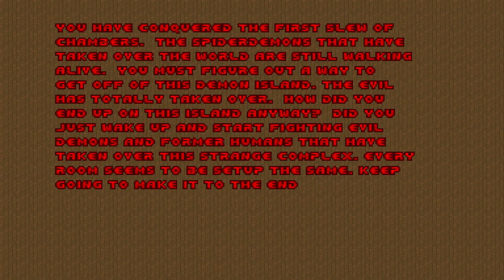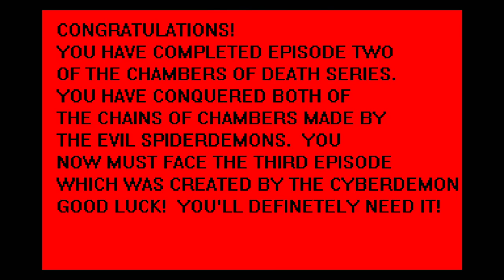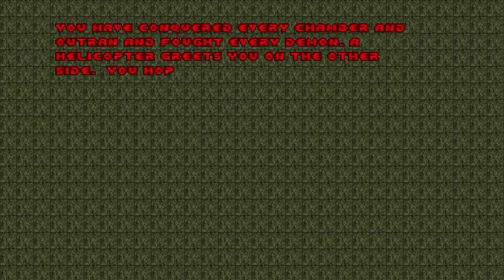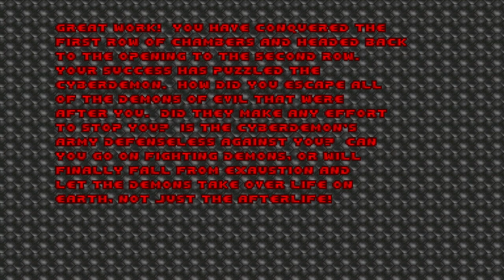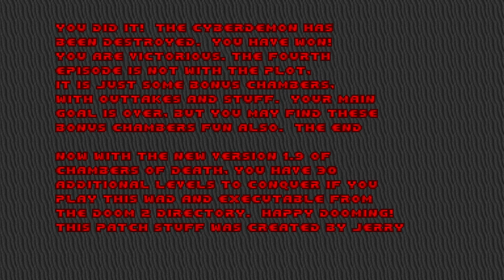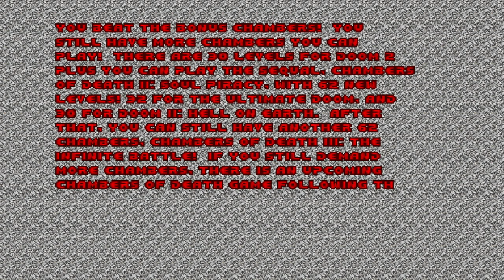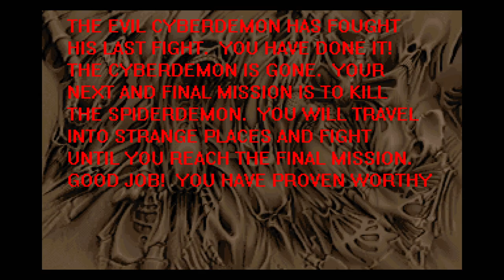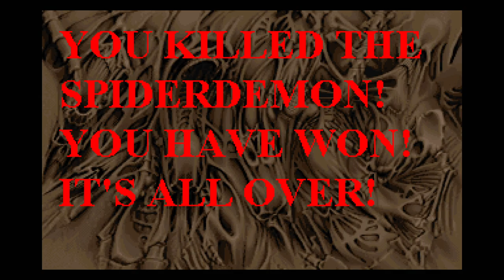DOOM 1 - DMCHAMB.WAD, DMCHAMB2.WAD, & DMCHAMB3.WAD (erlywads.zip)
added to the "Hall of Shame". Jerry is right, these levels do indeed suck.
called "CHAMBERS OF DEATH", "CHAMBERS OF DEATH II: SOUL PIRACY", and "DOOM CHAMBERS OF DEATH III v1.2" in their text files.
created by Jerry Lehr, Jr on unknown dates before June 4th, 1996.
from the .txt file included with DMCHAMB.WAD:
"a Patch WAD file with 27 "Chambers of death" levels.  They are all basically the same in episode 1. They are all in the Chambers of Death Format.  Episode 3 Mission 5 is the most difficult level."

from the .txt file included with DMCHAMB2.WAD:
"THIS ONE HAS DIFFICULTY SETTINGS AND 27 ALL NEW LEVELS (IF YOU HAVE THE 'ULTIMATE DOOM', THERE WOULD BE 36) THIS PWAD CONTAINS NEW LEVELS WITH THE CHAMBERS OF DEATH FORMAT.  ABOUT HALF HAVE ADD-ONS. THEY STILL SUCK, THOUGH."

from the .txt file included with DMCHAMB3.WAD:
"A LITTLE BETTER THAN THE OTHERS"